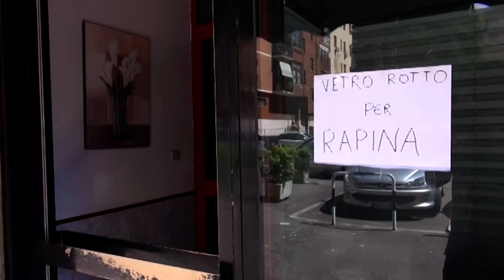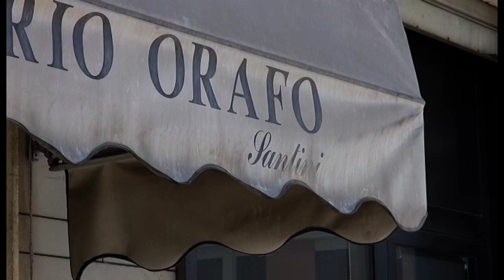Evade dai domiciliari per comprare gli arancini: era uno dei rapinatori del Giotto